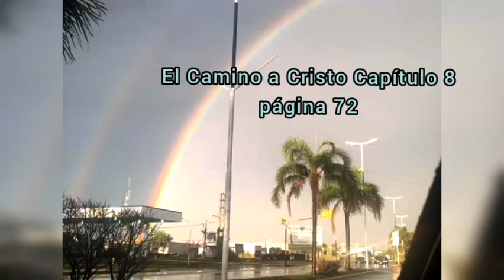El Camino a Cristo Capítulo 8 página 72 / Esther Larios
Citas de libros q fueron escritos con  un profundo y tierno conocimiento acerca  de Dios e inspirados para llevarnos  a una experiencia personal con  nuestro creador